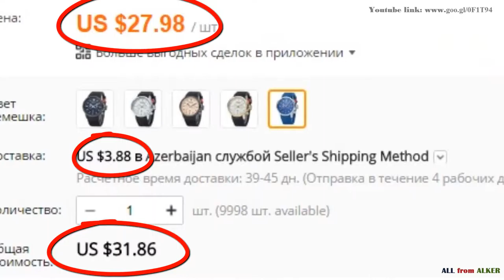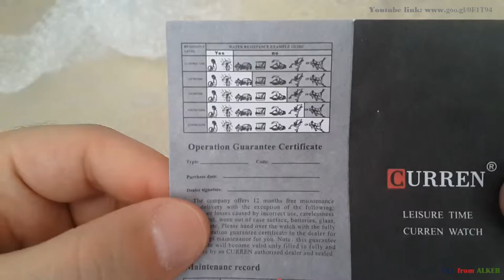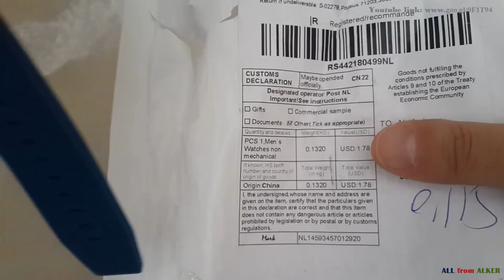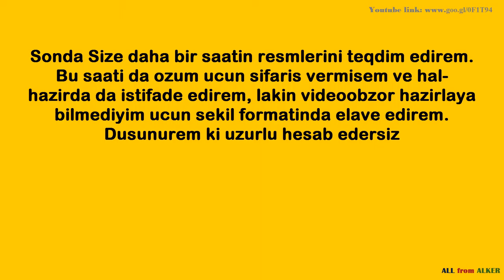Часы CURREN и MEGIR - Посылки из Китая!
Saatlara olan linkler

Получайте кэшбек с любых интернет-покупок!
Примечания: не забудьте подтвердить получения товара нажав на кнопку "подтвердить получение товара" на алиэкспресс
Qeyd: mehsul sifaris verereken, mehsulun size catmasi haqda Aliexpress sehifesinde "SIFARISIN QEBULU HAQQDA" xususi duymeni sixmagi unutmayin!
Suallariniz ve ya elaveleriniz olarda sherh yazin, qarshiliqli muzakire edek.